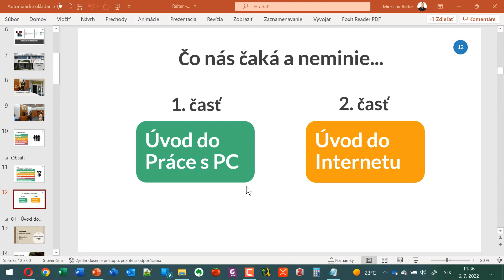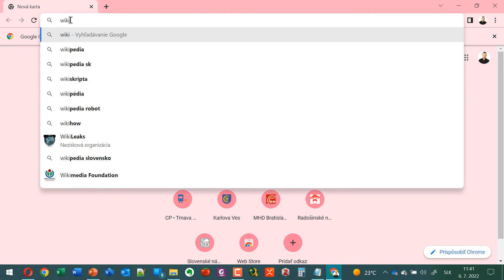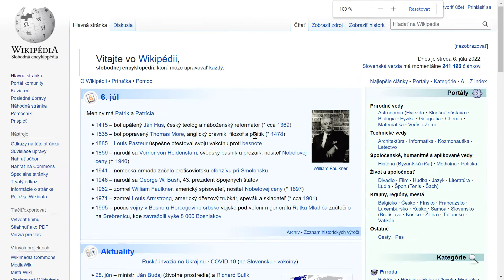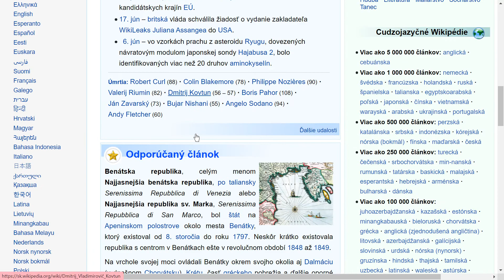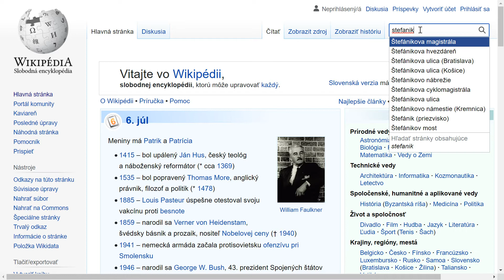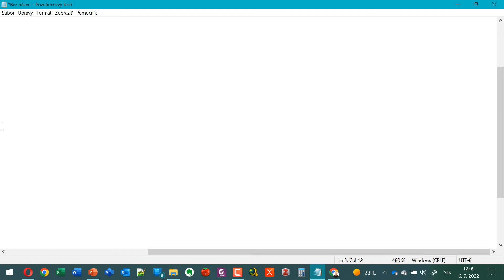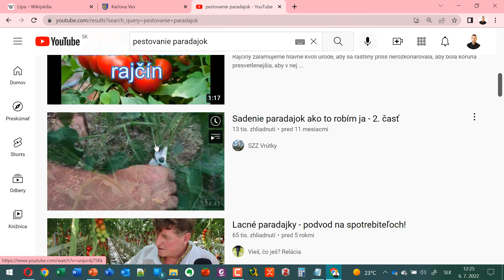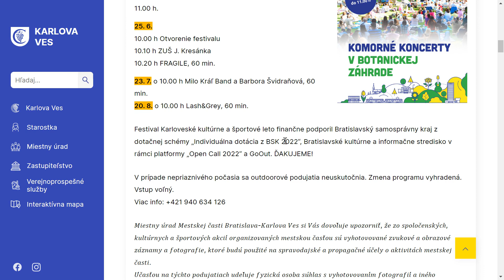Online kurz Práca s Počítačom pre Seniorov - Google Chrome, Wikipedia.sk, YouTube.com 💻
Online kurz Práca s PC a Windows ťa naučí všetky najnutnejšie veci k tomu, aby si efektívne zvládol prácu s počítačom. Kurz Práca s PC a Windows ti pomôže naučiť sa používať počítač a uplatniť sa na pracovnom trhu. Na kurze ťa naučíme ovládať operačný systém Windows, pracovať so súbormi, multimédiami, či postarať sa o svoj osobný počítač alebo notebook. Absolvent kurzu Práca s PC a Windows budeš vedieť spojazdniť tlačiareň či vytlačiť firemné fotky alebo fotky z rodinnej dovolenky.

⭐Obsah nadupaného kurzu - Práca s Počítačom pre Seniorov⭐
⌨️ (00:00:00) - Úvod Práca s PC
⌨️ (00:05:00) - Úvod do Internetu
⌨️ (00:10:00) - Vyhľadávač na Wikipedia.sk
⌨️ (00:15:00) - Web stránky YouTube, Karlova Ves